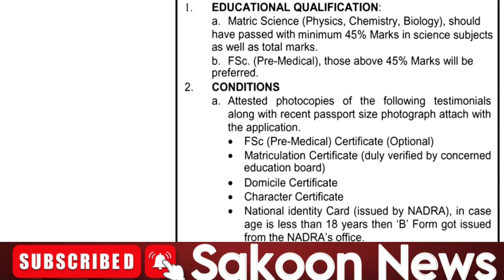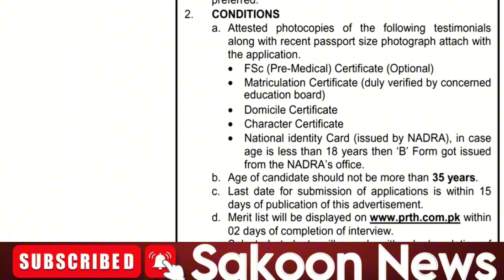Punjab Rangers Teaching Hospital Lahore Diploma Courses Admissions 2024-25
1)Medical Laboratory Technology
2)Radiology and Imaging Technology
3)Operation Theatre Technology
4)Ophthalmic Technology
5)Dispenser
6)Physiotherapy Technology